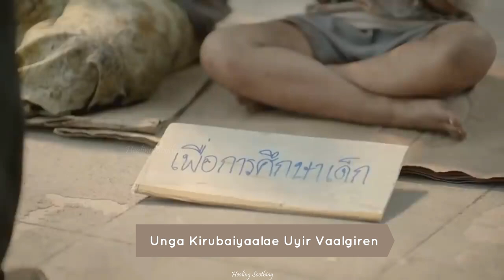Unga kirubaiyaalae | Jesus whatsapp status | Chrisitan status | Tamil christian song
Hello friends!

Title:
Christian song
Jesus song
Story version christian song